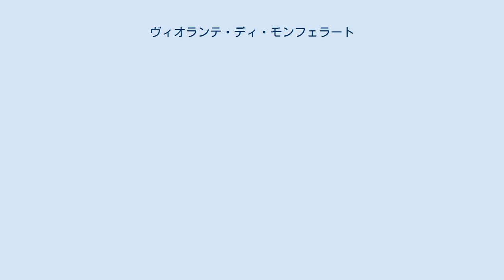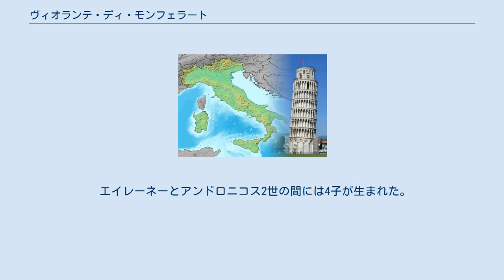ヴィオランテ・ディ・モンフェラート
ヴィオランテ・ディ・モンフェラート（Violante di Montferrato, 1274年 - 1317年）は、東ローマ帝国皇帝アンドロニコス2世パレオロゴスの2度目の皇后。
別名ヨランダ（Yolanda）。
ギリシア名ではエイレーネー・パレオロギナ（Ειρήνη Παλαιολογίνα）。
 カザーレ・モンフェッラートで生まれる。
父はモンフェッラート侯グリエルモ7世、母はカスティーリャ王アルフォンソ10世の娘ベアトリス。
 1284年、アンドロニコス2世の後添えとして結婚。
名前をエイレーネーに改名する。
エイレーネーの生家はかつてテッサロニキ王国を支配していたモンフェッラート侯家のボニファーチョ1世の子孫であり、名目的ながら同王国及びテッサロニキに対する相続権を請求していた。
その為に彼女は、夫アンドロニコス帝に対し、自分の息子に皇帝称号と共にテッサロニキを独立の帝国として与えるよう、執拗に要求したが、これは無論拒否された。
しかし彼女の息子達は専制公に叙せられて、帝国各地の行政官を務めた。
 イタリアで、実家のモンフェッラート侯家、アレラーミチ家の男系が、エイレーネーの弟ジョヴァンニの死で絶えると（1305年）、自分の二男テオドーロに侯爵位を継がせた。
 エイレーネーとアンドロニコス2世の間には4子が生まれた。